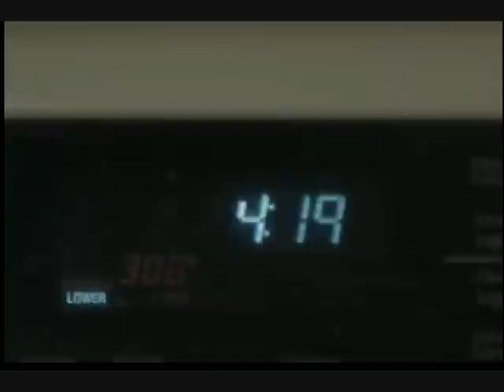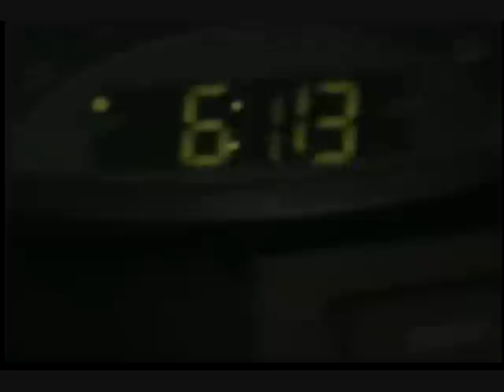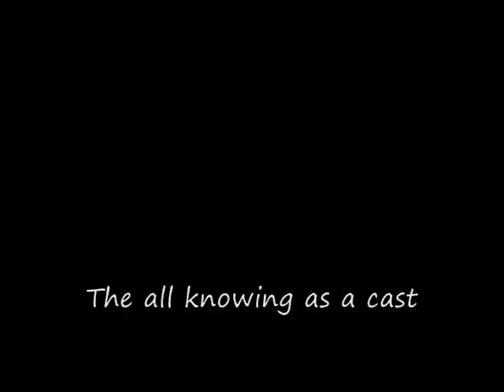The Wizards Reunion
A lovely Thanksgiving